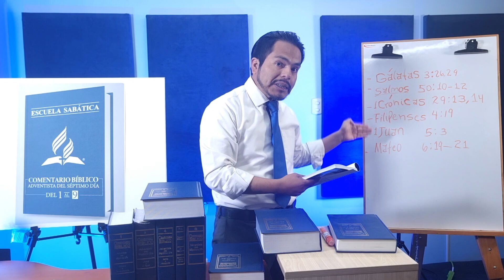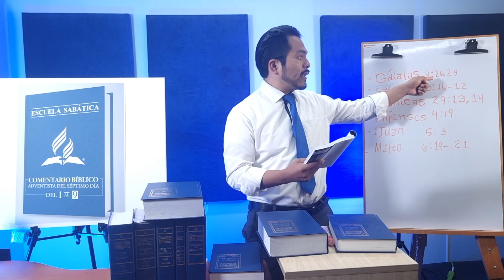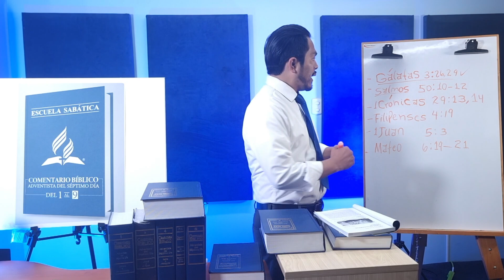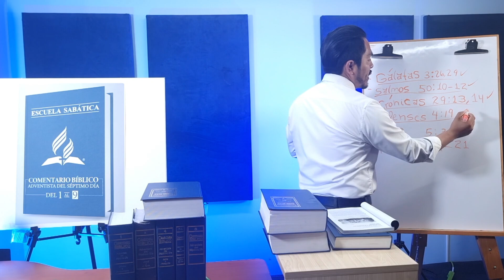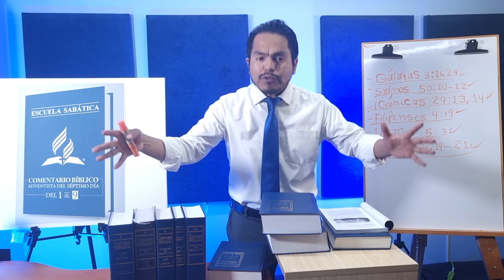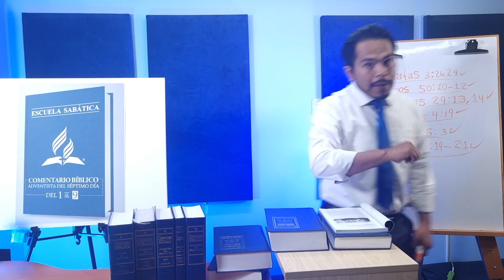COMENTARIO bíblico ADVENTISTA| Lección 1: Parte de la familia de Dios |Escuela Sabática 2023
Comentario Bíblico Adventista para las lecciones de Escuela Sabática 2023 Primer Trimestre | ADMINISTRAR PARA EL SEÑOR | Enero, febrero, marzo 2023
Sábado de tarde, 31 diciembre
Domingo, 1 de enero: SOMOS PARTE DE LA FAMILIA DE DIOS
Lunes, 2 de enero: Dios es el dueño de todo
Marte, 3 de enero: Recurso disponibles para la familia de Dios
Miércoles, 4 de enero: Responsabilidades de los miembros de la familia de Dios
Jueves, 5 de enero: Tesoros en el cielo
Viernes, 6 de enero: Para estudiar y meditar

Dios bendiga a todos los adventistas.